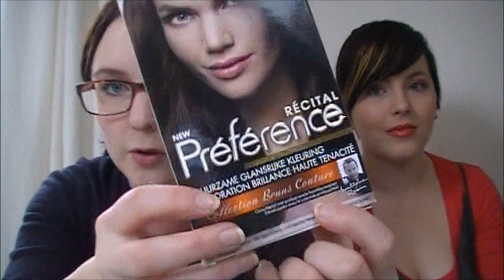Mini Shoplog 5 februari (met o.a. MAC Peacocky en Invito)